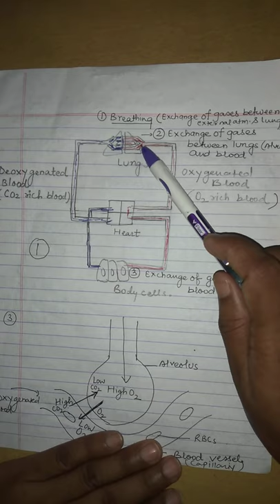Biology class 10th life processes(respiration) lecture 6-mechanism of respiration in human beings ..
Hello!!  Students in this video we will be discussing about mechanism of respiration in human beings in which u all will able to understand steps involved breathing (inhalation,  exhalation)  , exchange of respiratory gases between alveolie and blood and between blood and body tissues,  organs..
Thanking you 🙏
Easy explanation for Up and CBSE board students 🙏🙏